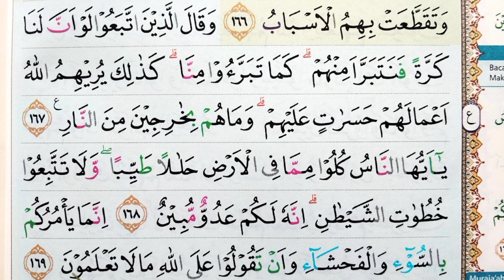BELAJAR NGAJI PEMULA TARTIL DAN PELAN Q.S AL BAQARAH AYAT 167-169 EPS 70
BELAJAR NGAJI PEMULA TARTIL DAN PELAN Q.S AL BAQARAH AYAT 167-169.. dilengkapi dengan penjelasan tajwidnya, semoga bermanfaat. jika mendapati kesalahan silahkan tulis di kolom komentar. Terimakasih